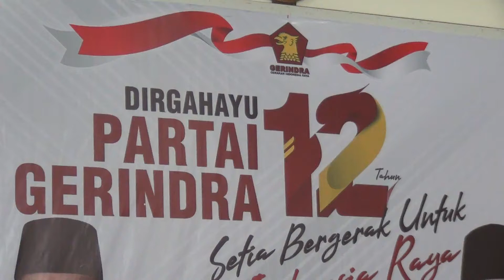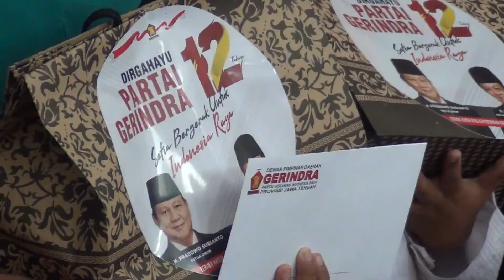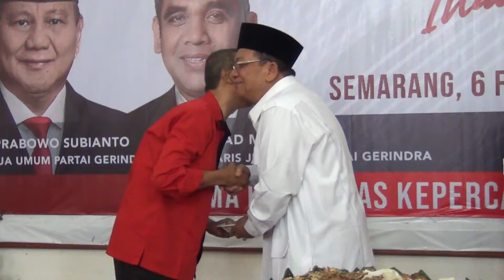PARTAI GERINDRA JAGO HENDI DAN GIBRAN PADA PILWAKOT DIJAWA TENGAH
(LEAD IN)

DPD PARTAI GERINDRA JAWA TENGAH SIAP BERKOALISI DENGAN SEMUA PARTAI POLITIK DALAM PILKADA SERENTAK DI 21 KABUPATEN DAN KOTA DI JAWA TENGAH//NAMUN UNTUK PILKADA KOTA SEMARANG DAN KOTA SOLO/ DPD GERINDRA JAWA TENGAH TELAH MEMBERIKAN DUKUNGANNYA UNTUK HENDRAR PRIHADI DAN GIBRAN RAKABUMING RAKA//

(ROLL PKG)

MESKI TAK MENYEBUTKAN KADERNYA YANG AKAN IKUT DALAM PERTARUNGAN PILKADA DI JAWA TENGAH/ NAMUN PARTAI GERINDRA JAWA TENGAH MENYATAKAN SIAP BERKOALISI DENGAN SEMUA PARPOL DALAM PILKADA NANTI//KETUA DPD PARTAI GERINDRA JAWA TENGAH/ ABDUL WACHID MENGATAKAN /KOALISI DILAKUKAN AGAR BISA BERSAMA MEMILIH KEPALA DAERAH UNTUK KEPENTINGAN MENSEJAHTERAKAN RAKYAT//

ABDUL WACHID MENYATAKAN HAL TERSEBUT/DI KANTOR DPD PARTAI GERINDRA JATENG/SAAT MERAYAKAN HARI ULANG TAHUN PARTAI GERINDRA KE 12/KAMIS SIANG//NAMUN UNTUK DUA WILAYAH YAKNI KOTA SEMARANG DAN KOTA SOLO/PARTAI GERINDRA TELAH MEMPUNYAI PILIHAN YANG AKAN DIDUKUNG//

ABDUL WACHID MENGAKUI/ HINGGA SAAT TIDAK ADA SOSOK YANG BISA DIHADIRKAN UNTUK MELAWAN HENDRAR PRIHADI ATAU HENDI/DALAM PERTARUNGAN PILWAKOT SEMARANG//ABDUL WACHID JUGA MENYATAKAN AKAN SEGERA GELAR DEKLARASI UNTUK MENDUKUNG HENDRAR PRIHADI//

SEMENTARA UNTUK KOTA SOLO/ABDUL WACHID MENYATAKAN GERINDRA AKAN CENDERUNG MENDUKUNG GIBRAN//HAL INI TERLIHAT DARI SINYAL SINYAL YANG DISAMPAIKAN SEKJEN PARTAI GERINDRA/AHMAD MUZANI//

HINGGA SAAT INI / SELAIN NAMA HENDRAR PRIHADI SEBAGAI PETAHANA /BELUM ADA NAMA NAMA LAIN YANG MUNCUL MENSOSIALISASIKAN DIRI UNTUK MENGIKUTI GELARAN PILWAKOT SEMARANG//